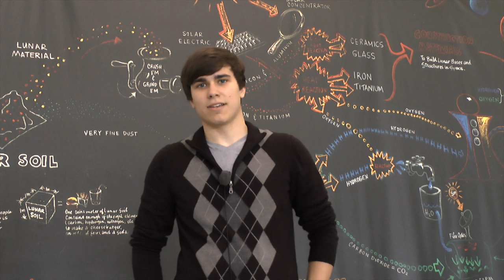Space Apps Challenge 2013: The Challenges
Join us for the International Space Apps Challenge on April 20th and 21st.  and while you're there, check out the 50 different challenges developed from inside and outside NASA, that you can work on during the weekend-long hackathon for space!